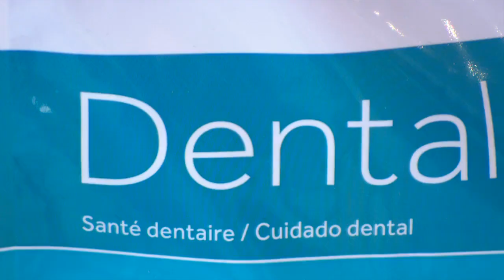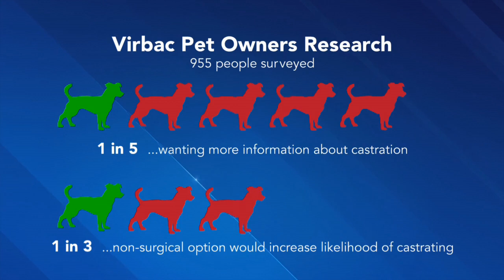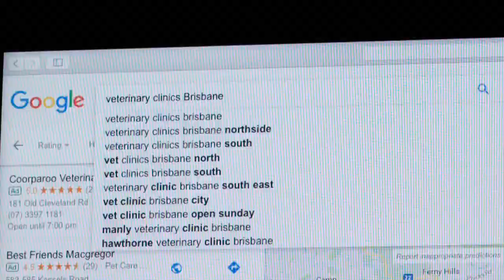DOGUE Balmain on Vet TV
Our suPAWstar DOGUE Balmain team have been featured in Vet TV's recent report on the changing attitudes and medical advancements of the pet industry. Long gone are the days when dogs would be considered just an outdoor pet. Today, dogs are seen as members of the family, who's heath and well-being are just as important as our own!